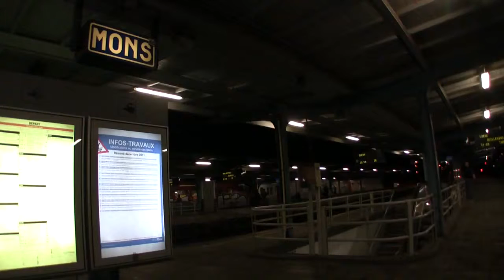Gare de Mons_dec2011